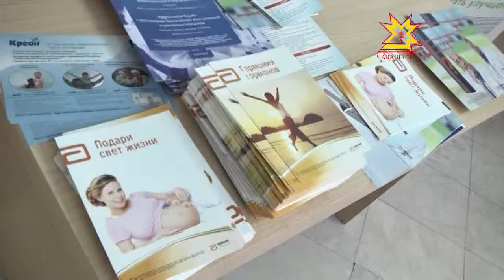«Актуальные вопросы женского здоровья»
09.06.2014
«Актуальными вопросами женского здоровья» сегодня занимались в Чебоксарах. Конференция под таким названием прошла в Президентском перинатальном центре.